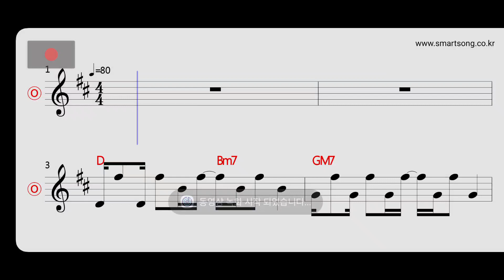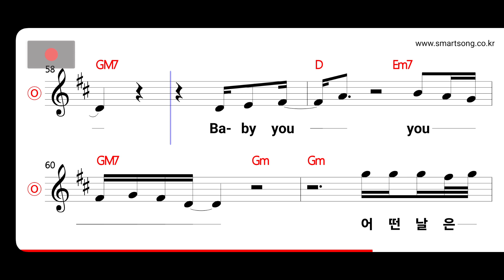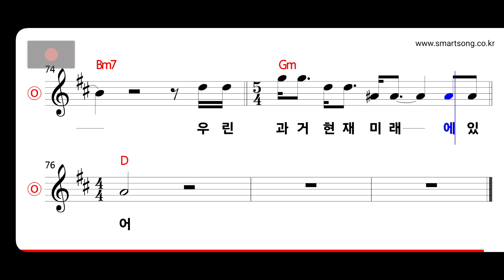씨엔블루 - 과거 현재 미래 MR